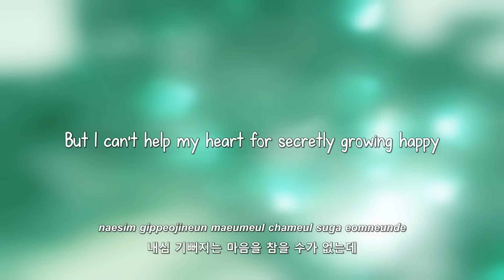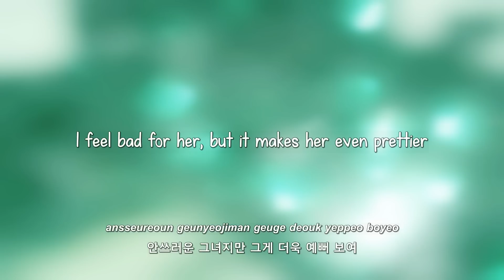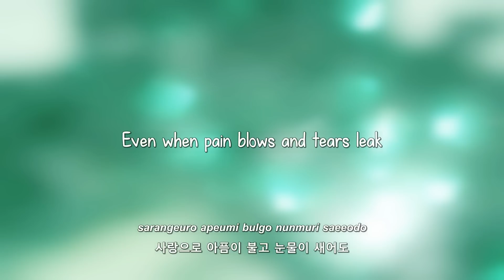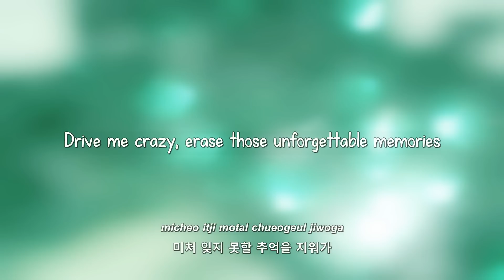SHINee- 그녀가 헤어졌다 (One for Me) lyrics [Eng. | Rom. | Han.]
definitely my favorite song from them.